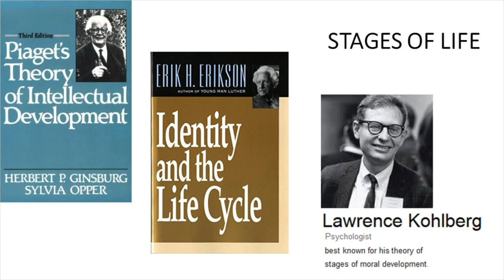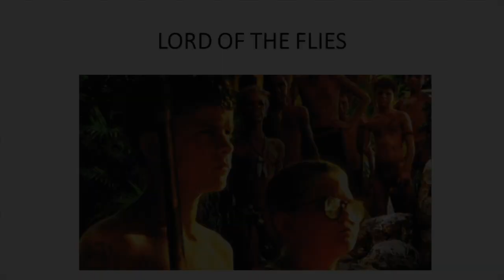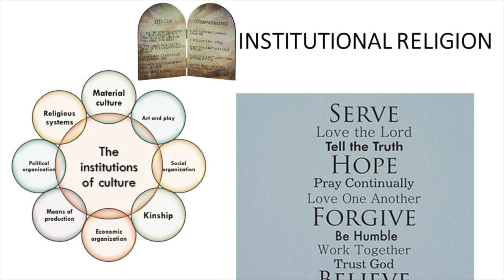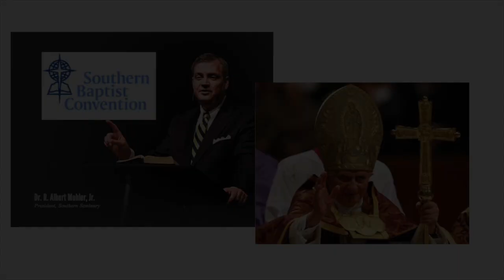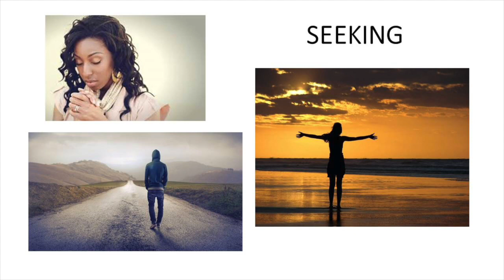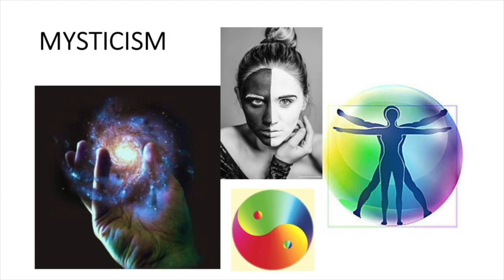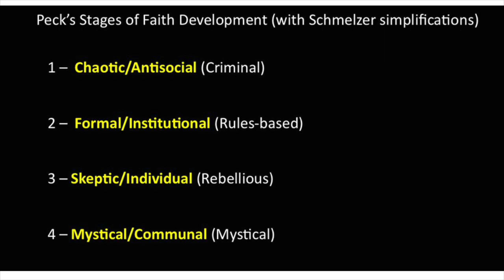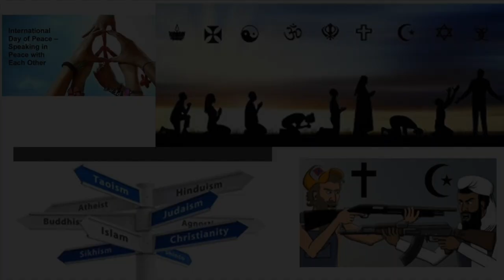Palm Sunday Sermon: Stages of Faith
The Stages of Faith, and How We Grow in Faith
Sermon, Sunday April 9, 2017,
by Rev. Michael L. Holland,